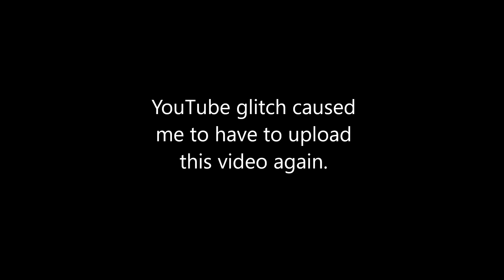(Reupload)Snow Blowing with International 1256 and Schweiss Snow Blower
A glitch on Youtube after editing this video led me to have to delete it and reupload it.
Minnesota finally remembered it was winter and we got a good amount of snow, so Alan broke out the snow blower and got to work.  Before that though, everyone had some fun with their new sleds and the 1973 Skidoo Olympique Snowmobile.